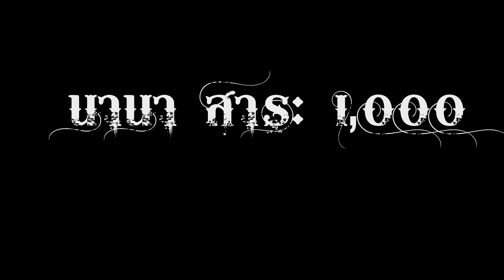ท้าพิสูจน์ รวม3ตอน กับบ้านนกนางแอ่น, ปูร้องได้เหมือนไก่ และ อาหารของคน 12 ปันนาเลือดกระด้าง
ท้าพิสูจน์ รวม 3 เรื่องราว กับ กลเม็ดเคล็ดลับ ตอน บ้านที่ถูกยึดครองโดย นกนางแอ่น , เรื่องเหลือเชื่อ กับ  ปูที่ร้องได้เสียงเหมือนไก่ และ เปิปพิศดาร กับ เลือดกระด้าง อาหารของคนถิ่น 12 ปันนา